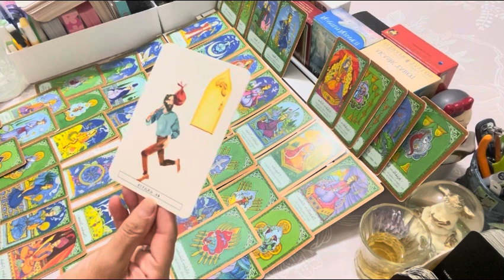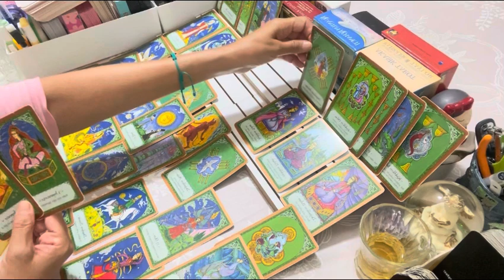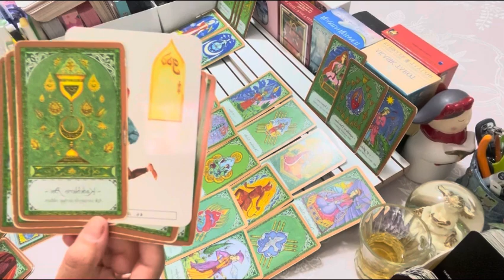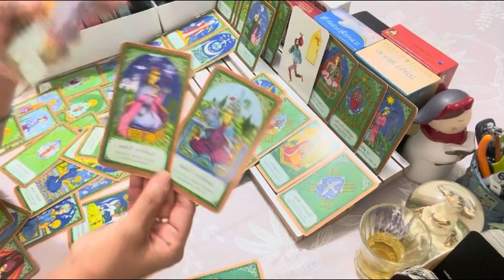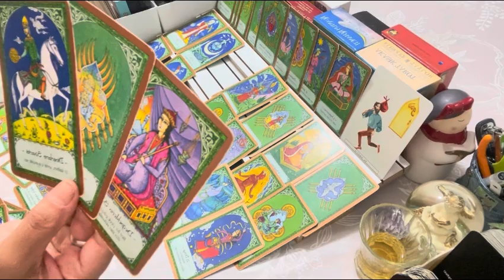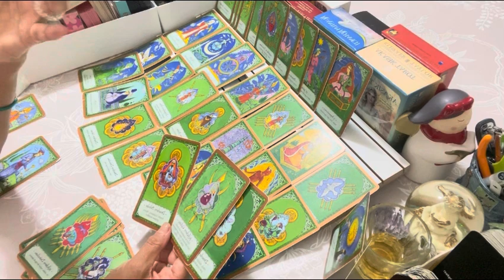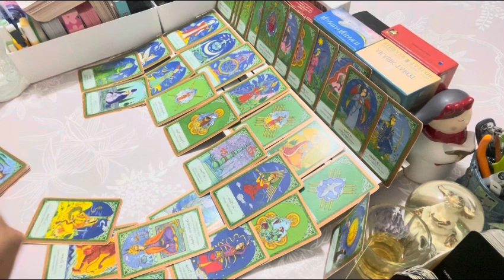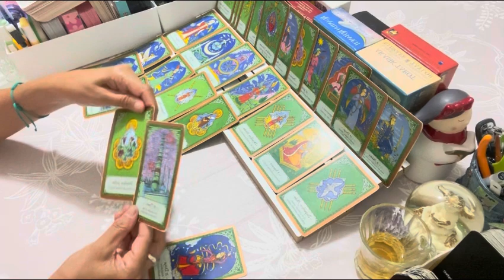İlahi Eriller Neden “Dengeye” Part-(2) Gelemiyorlar.? 5 Ağustos 2023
“ALLAH c.c.” Biiznillah. “Rabbimizin izniyle,
Sınırsız ve Sonsuz bolluğun, bereketinin, koşulsuz sevgisinin, nur misâli üzerimize Ol. Ruhumuzu aydınlatan ışığının; Hepimizin üzerine yağmur taneleri gibi düşmesi dileğimle.,

Lütfen; Tüm bilgilendirme, videolarımı özellikle izleyiniz. Bu kanal;… .’
• Bu kapı, “evrenselliğin” kapısıdır.
• Bu kapı, “İlim ve bilim” kapısıdır.
• Bu kapı, “İlahi sevgi & İlahi Aşk”kapısıdır.
• Bu kapı “Spiritüel ve ruhsallık” kapısıdır.
• Bu kapı, “Bilgi-bilgi-bilgilendirme kapısıdır.
• Bu kapı, “Sevgi, Aşk, Şefkat ve Işıkkapısıdır.

Bu kanalda “fal” bakılmıyor.
Yaşadığınız ilişki tipi ve konunuz her ne olursa olsun; tarafımızdan süreçleriniz için yalnızca “AN’da bir enerji okuması” yapılmaktadır.

Gerek bireysel, gerekse tarot_dergahi adıyla YouTube kanalımda kollektif için yaptığım ve yapabileceğim tüm bakım videolarım;
Para, Finans, kariyer, aşk, iş, ebeveynlik, şifa, boşanma ve-veya her türlü Hukuksal dava ve-veya mahkeme süreçlerinizle ilgili yaptığım ve yapacağım spiritüel Tarot enerji okumalarım ve açılımlarım yalnızca “AN”da bir enerji okuma olduğu İçin sizlere sadece bir “FİKİR” sunmak içindir.

Kanalım ve Videolarım;
Kişisel hakların korunmasına yönelik olarak,

“VİCDAN’nınız TÜY Kadar HAFİF OLsun.”
Öz Sevgi, Öz Değer, Öz Güven ve Öz Işığınızda kalınız.

🕉️ Ezoterik Astrolog,
☸️ Tarot Enerji Yorumcusu,
💫Tarot Kartları Okuma Eğitimleri,
☯️ Spiritüel Danışman, İkiz Ruh Açılımları.